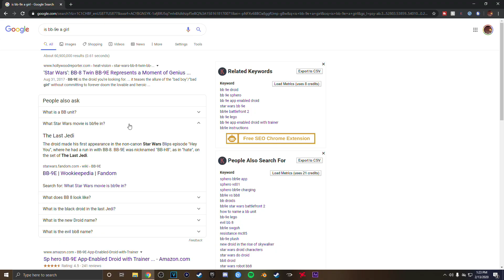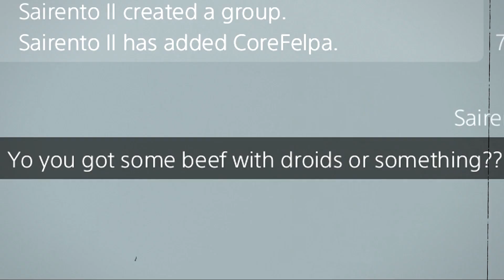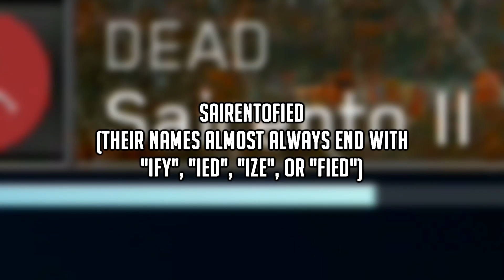Luke Skywalker Corrodes The Battlefield...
He has officially lost it...

Have a good day. Peace Out!

►Support-A-Creator Code
Sairento_II

♫Fortnite Intro And Outro Music♪